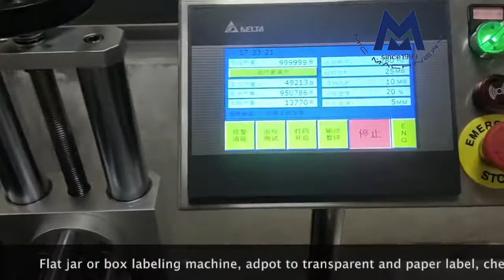micmachinery flat jar or box labeling machine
flat jar or box labeling machine